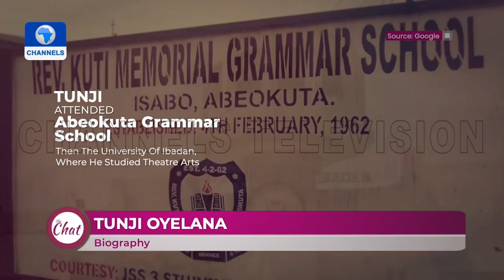My Participation In Soyinka's Play Got Me In Trouble With Abacha - Tunji Oyelana